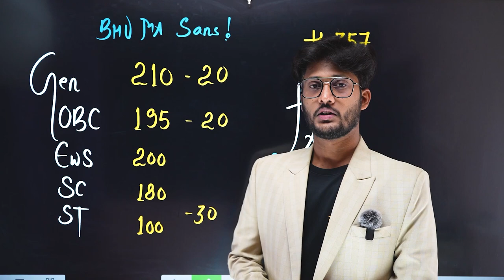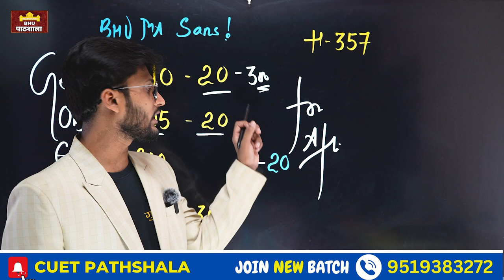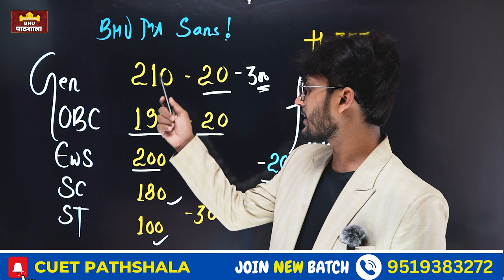BHU MA संस्कृत Cutoff 2024 ( Unofficial ) कम से कम कितने Marks पर Admission होगा ? By neersir